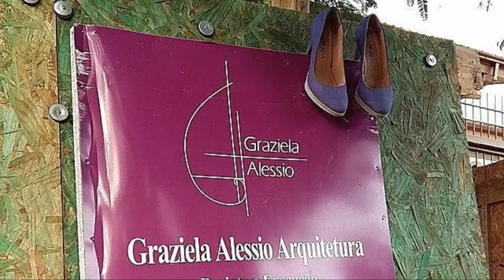É difícil investir? Não! Eu te mostro o mapa do tesouro (+ paciência e coragem) = tudo vai dar certo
Quando a gente fala sobre as leis e regras das prefeituras, aquelas coisinha chatas que nos dão limite no quanto podemos construir no terreno, sempre vem aquela sensação de injustiça...

Esses limites que a prefeitura impõe, que atrapalham a vida dos donos de terrenos, geralmente são:

* a área máxima de construção
* a área máxima do terreno permitido fazer a construção
* a altura máxima
* recuo mínimo
* medidas mínimas dos espaços internos
* exigência de ter vagas de garagem ou estacionamento
* permissão para retirada de árvores - ou não.

Eu sei o que tu deve estar pensando... Deve ser algo assim: "Poxa, o terreno é meu, porque eu não posso construir o que eu quiser?". Acertei?

No caso dos investidores, as pessoas que pretendem fazer construção de apartamentos para aluguel ou para venda, a frase deve ter sido:

"Assim fica muito difícil empreender!"

A primeira coisa que tu precisa saber quando vai iniciar um investimento - seja para construir a tua própria casa, seja para construir para outras pessoas morarem - é que tu precisa agarrar o máximo de informações que puder, procurar entender bem quais são as regras do jogo, para que ele não te pegue desprevenido.

O que eu quero dizer com isso? Simples: NÃO COMPRE UM TERRENO SEM SABER EXATAMENTE O QUE VOCÊ PODE CONSTRUIR NELE.

Antes de fechar um negócio, procure o setor da prefeitura que faz as aprovações, não tenha um pingo de medo de parecer chato, o funcionário da prefeitura está lá para te passar essas informações.

Mas antes de ir na prefeitura, você precisa se certificar de que a pessoa que está tentando te vender um imóvel é o proprietário que consta nos documentos, certo? Com esse documento na mão, pode ir incomodar o pessoal da prefeitura! Eheheheheh

Em segundo lugar, te dou um conselho: não adianta reclamar, o sistema funciona assim, você não tem o poder de mudar isso. A sua arma é ter o conhecimento, conversar com pessoas que já fizeram construção nas proximidades, conversar com um arquiteto ou engenheiro e até mesmo se aconselhar com pessoas do seu círculo social - muitas delas vão te contar sobre as coisas que deram muito errado com elas. Não tenha medo, aprenda com os erros delas.

Em terceiro lugar, eu te digo: as regras das quais você está reclamando agora são as mesmas que impedem o vizinho do seu lado de fazer uma construção absurda e que vai te prejudicar muito, talvez até te gerar algum prejuízo.

Já pensou se você constrói uma casa linda e logo depois o vizinho da frente instala uma indústria?

Não, não estou defendendo a prefeitura, só estou tentando fazer você ver algum lado bom disso e tentar tirar o melhor proveito possível.

Agora, vem a dica de ouro: quando tu tem o máximo de informações sobre o imóvel, tu tem um tesouro na mão. Literalmente. Essas informações vão ser teus argumentos na hora de negociar o valor do terreno.

Por exemplo: O terreno que você quer comprar tem um árvore. Se você sabe que vai ter que pagar taxas extras para cortar ou que vai ter que comprar 15 mudas e doar para a prefeitura, você tem o argumento para negociar um bom valor com o proprietário. Isso é muito diferente do que se você fecha a compra do terreno achando que só vai gastar com o cara da motoserra.

Outro exemplo: Você planeja construir um prédio com 20 kitnets. Mas descobre que o terreno que gostou só permite a construção de 15 kitnets. É um argumento que tu pode usar na negociação: "olha, vendedor, eu estou procurando um terreno para fazer 20, ali só posso fazer 15... vou ter que pensar sobre o  assunto... mas talvez fique mais fácil eu fechar a compra se você me fizer um valor mais baixo..."

Eu disponibilizo no link um guia que te dá uma série de ítens que tu precisa saber antes de fechar a compra de um terreno. É grátis!
mailchi.mp/9dc504aa59e7/e790gqys72

00:00 introdução
1:15 Como a prefeitura te atrapalha
2:06 Isso não está certo
2:20 Assim fica difícil empreender
2:32 Qual é a solução
3:21 Atitude certa número 1
7:01 Atitude certa número 2
7:33 Pegue as suas armas
8:27 A boa notícia
9:54 Mapa do tesouro: Como usar as suas armas
10:17 Exemplo 1: meio-ambiente
15:20 Exemplo 2: só metade da obra
18:42 PDF do mapa do tesouro.